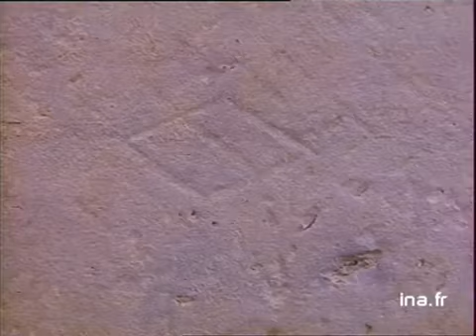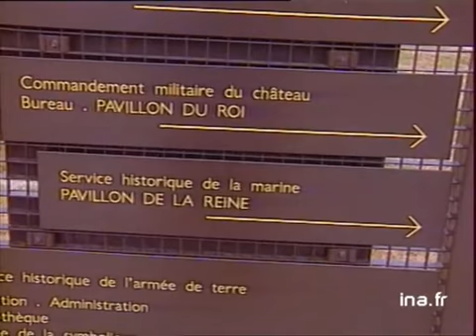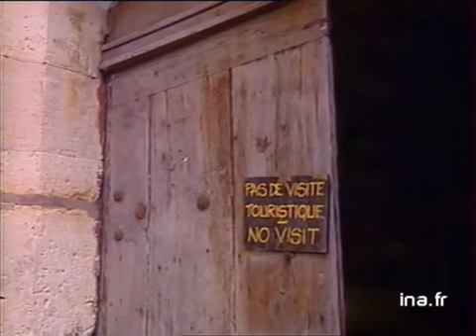Vincennes : rénovation et ravalement château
12 août 1992
Le château de Vincennes, vieux de six siècles connaît son premier ravalement. Les travaux prévus dureront environ quinze ans. Interview d'Etienne PARMENTIER, directeur technique du ravalement de la société SPR sur la technique employée. Les compagnons qui l'ont construit ont parsemé sur les pierres environ 200 signes lapidaires, relevés par les chercheurs afin de mieux connaître ce château pauvre en archives.
Interview de Jacques SARPENTIER, secrétaire général de la commission interministérielle du château de Vincennes sur le départ des différents services qui occupent le château, afin de le rendre au public et d'y créer un musée du site, contenant notamment les découvertes du chantier de fouilles. Images d'archive INA